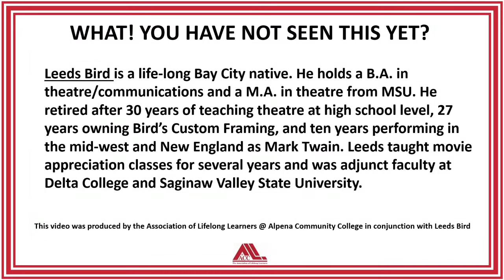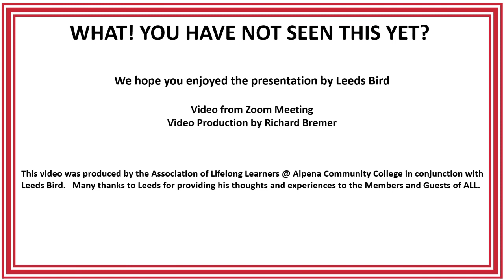What! You Have Not Seen This-With Leeds Bird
This Program was presented to the Association of Lifelong Learners Members and Guests on April 22, 2021 by Leeds Bird via a Zoom Livestream Program.

This is one creative man (actor, director, teacher and lecturer) sharing with you the movies he has enjoyed recently on television. Movies from Netflix, Disney + and TCM have so much to offer that good things are bound to slip by. Certainly you won’t agree with all Leeds’ choices, but you are bound to find treats you may have missed. Selections will vary from recent to old – likely a series or two – mostly single viewings.

Leeds Bird is a life-long Bay City native. He holds a B.A. in theatre/communications and a M.A. in theatre from MSU. He retired after 30 years of teaching theatre at high school level, 27 years owning Bird’s Custom Framing, and ten years performing in the mid-west and New England as Mark Twain. Leeds taught movie appreciation classes for several years and was adjunct faculty at Delta College and Saginaw Valley State University.